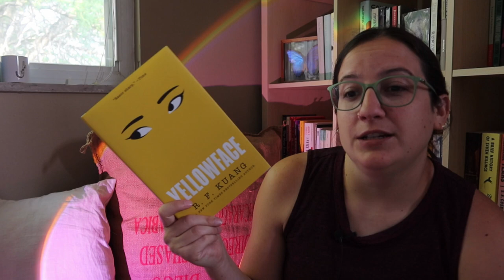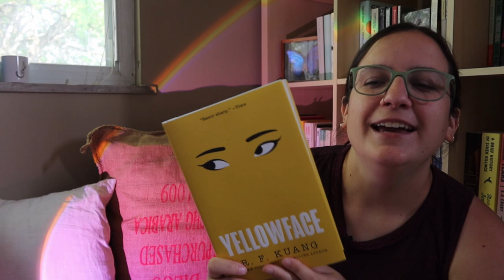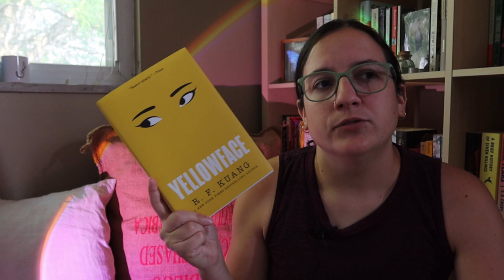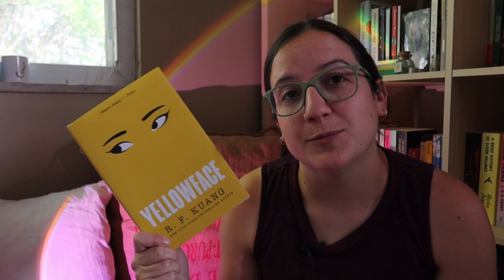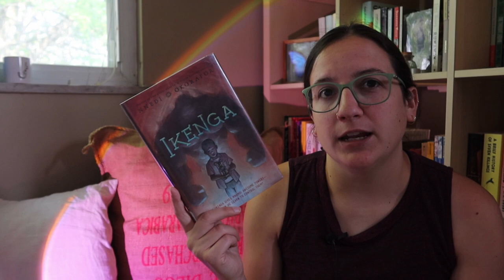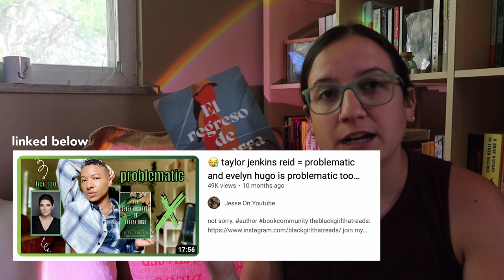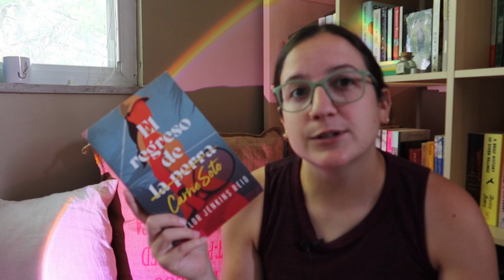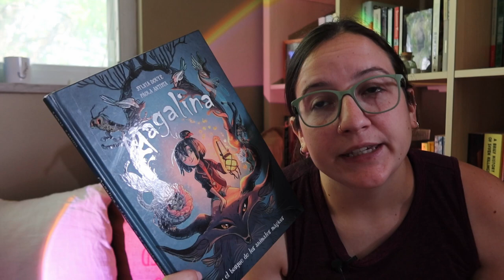good books! 📚 may reading wrap up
yellowface!! and a bunch of other books! literary, new releases, weird fiction, thrillers, and a bit of everything. a bunny trail into why earthlings is *not* asexual rep.

book list
00:00 nineteen claws and a black bird by agustina bazterrica
03:02 yours for the taking by gabrielle korn
06:00 earthlings by sayaka murata
11:38 perfume by patrick süskind
13:23 yellowface by rf kuang
20:26 las cosas que perdimos en el fuego de mariana enriquez
20:55 hija de la fortuna de isabel allende
23:22 nnedi okorafor (ikenga and who fears death)
26:06 carrie soto is back by taylor jenkins reid
29:05 not so perfect strangers by l.s. stratton
30:11 the pinochet file by peter kornbluh
31:30 the golden frog games (witchlings) by claribel ortega
33:09 two spanish things
35:31 rojo by carlos sisi

if you'd like to send me a tip, here's the link!
Storytel 30 days free, this is where I listen to most spanish audiobooks